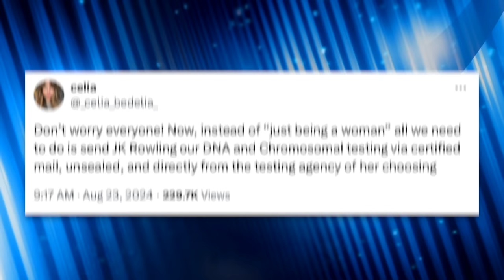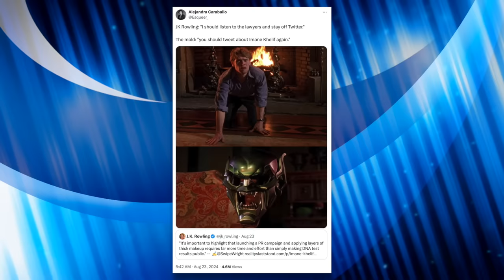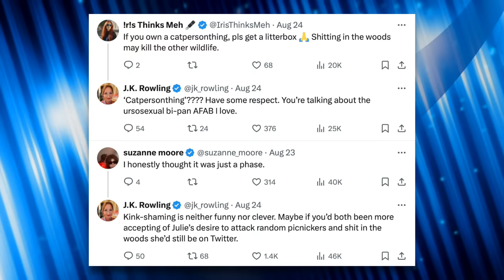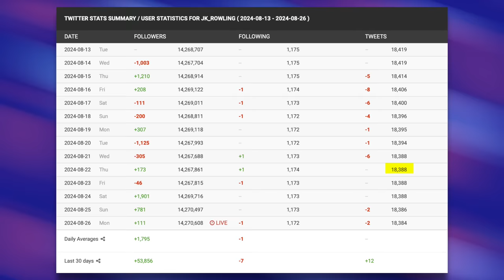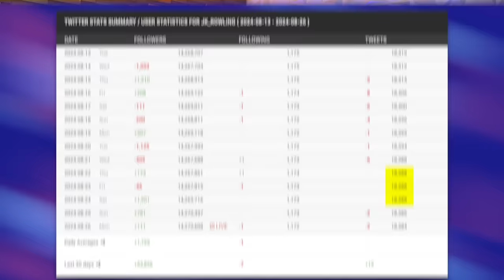J.K. Rowling Finally Breaks Silence, Defames Imane Khelif Again (Despite Lawsuit)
J.K. Rowling finally made her not-so-triumphant return to Twitter after two weeks of silence. Many people speculated that her silence was due to the harassment lawsuit Olympic gold medalist Imane Khelif filed against her; however, her first tweet back was another defamatory attack on Khelif. In this video we’ll talk about J.K. Rowling’s behavior and speculate about her motivations.